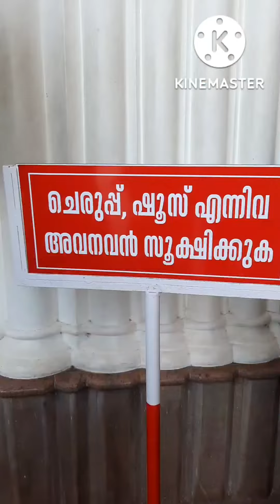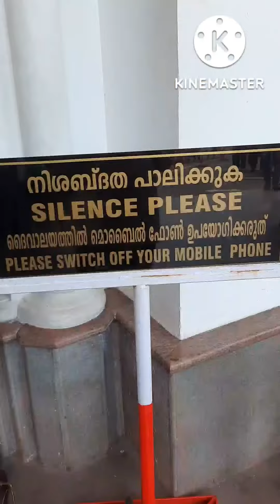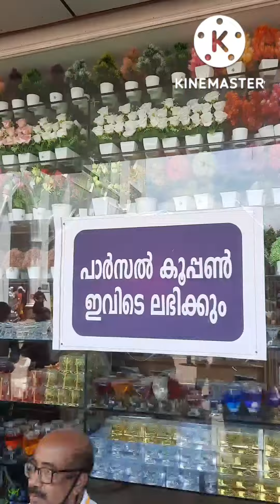പരിശുദ്ധ വ്യാകുലമാതാവിന്റെ ഊട്ടു തിരുന്നാൾ 2022